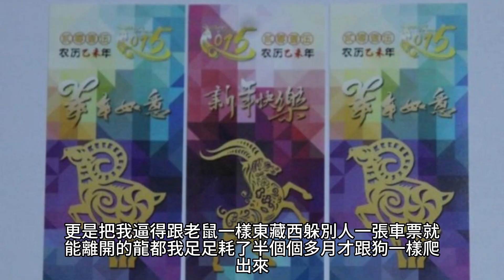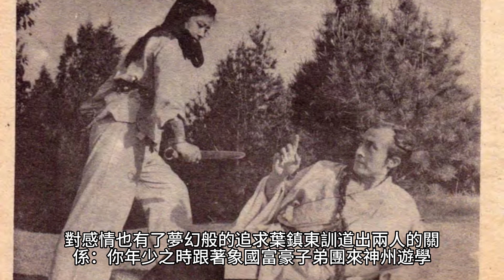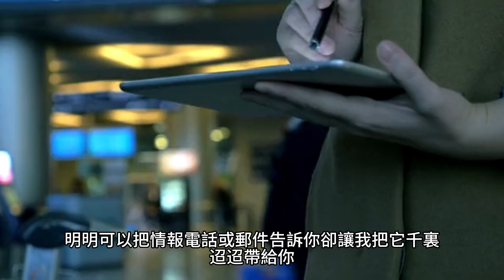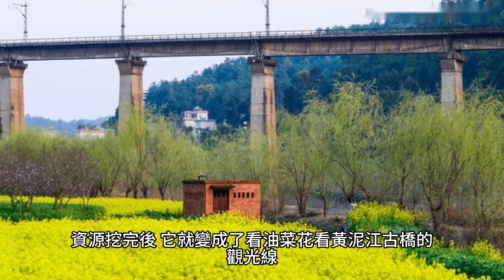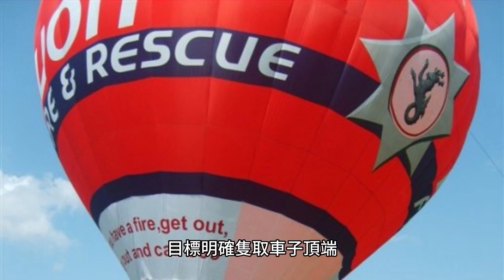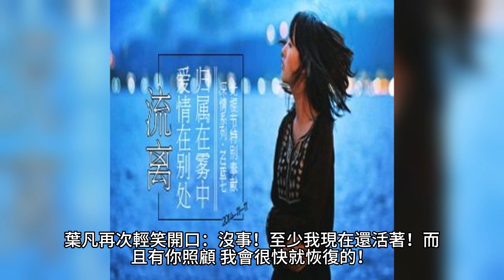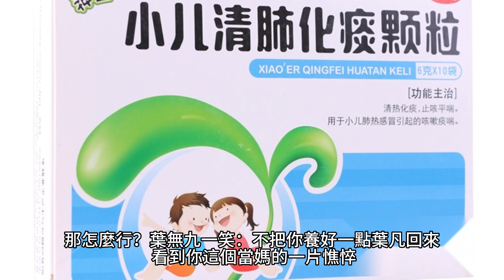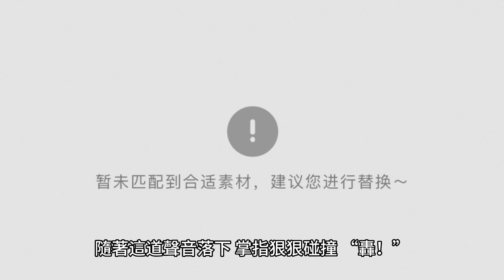{女總裁的上門女婿}1628~1643章 有聲字幕小說